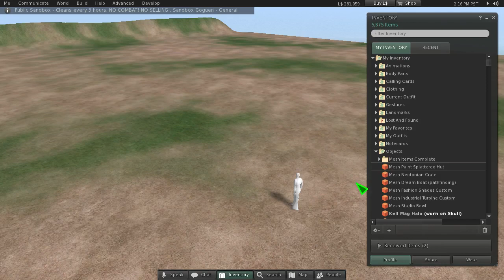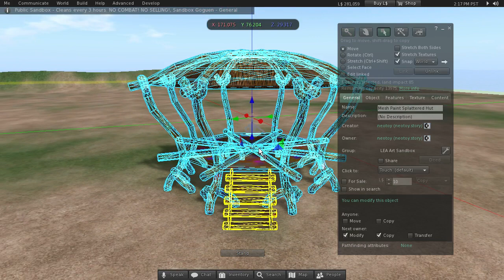Mesh Paint Splattered Hut (slm0120)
Measures Approximately 12 x 12 x 6. But you can scale it to any size really.

Aesthetically stimulating open-air bungalow type dwelling suitable for land or sea. Envisioned as a kind of "artists retreat", but makes a great informal hangout spot as well.

Construction is intended to look somewhat organic and rustic; naturally shaped cut log frame with thatch roof and plank platform. Log steps allow for easy access. Entire structure is artfully splattered with prismatic paint to liven things up.

Textures are full perm.